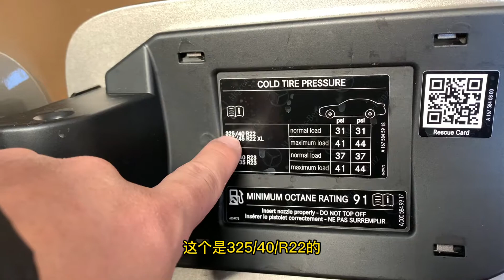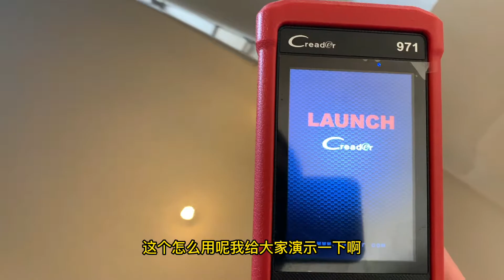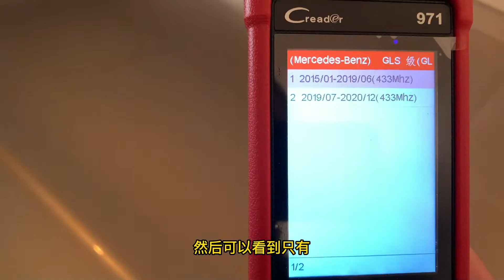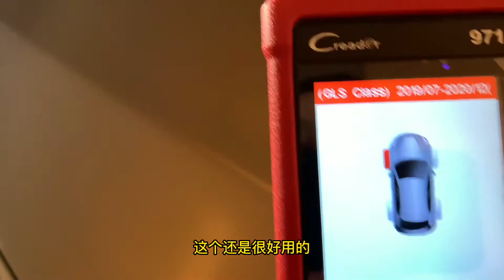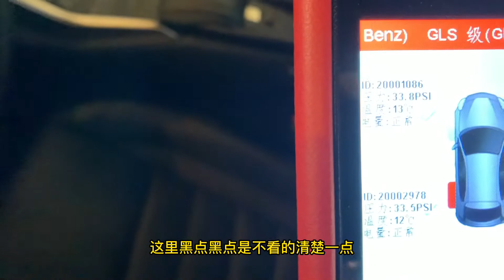2021款奔驰GLS 580加拿大版无胎压显示的解决方案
加规，加拿大版的奔驰Mercedes GLS580，经过跟4S和加拿大奔驰总部确认，MBUX系统无法显示4个胎的胎压，因此只能另辟蹊径。该视频是本人想到的比较快捷的一个方式~希望对大家有用~